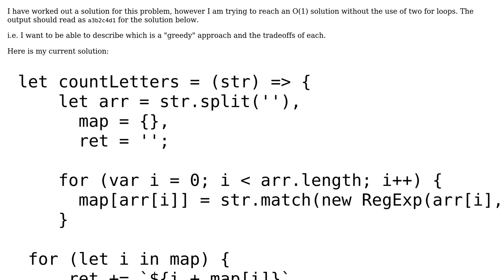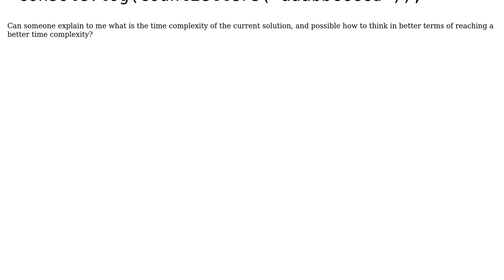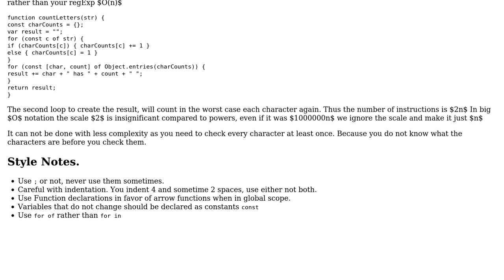Code Review: Print a string of characters with their occurrences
With thanks & praise to God, and with thanks to the many people who have made this project possible! | Content (except music & images) licensed under CC BY-SA | Music | Images & others | With thanks to user iamwhitebox user Blindman67 user 200_success and the Stack Exchange Network Trademarks are property of their respective owners. You are responsible for your own actions.